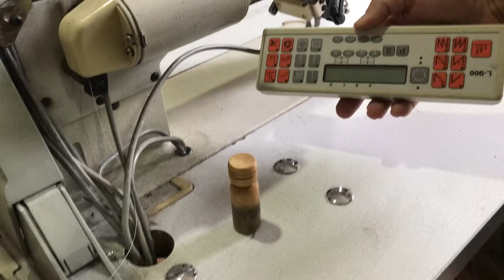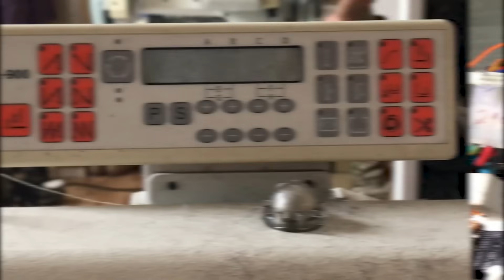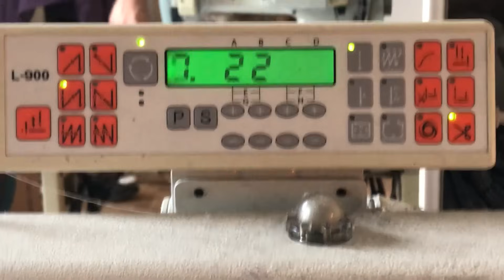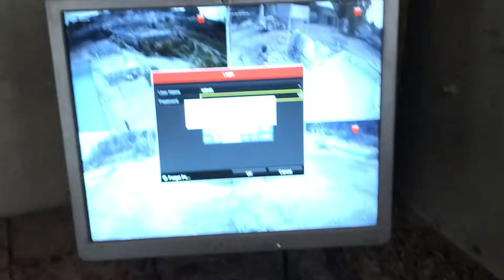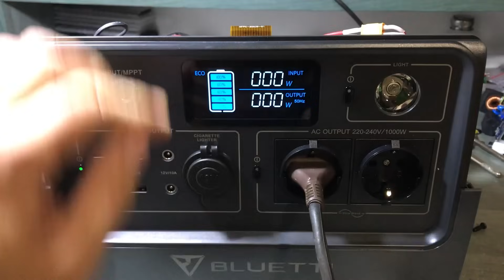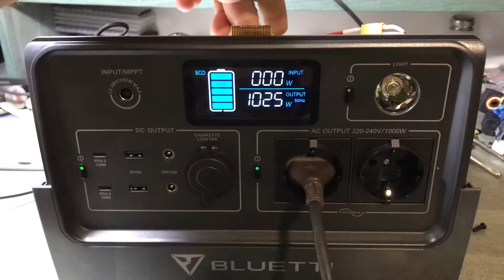Siruba L918, Balun for DVR Cam, Bluetti EB70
Електросолянка:
00:00 - стара знайома, просмислова прямострочка Siruba L918 через півтора роки прийшла з новою проблемою.
04:57 - "Балуни" для відеонагляду, брак. А Ви знаєте, що таке "балун", як працює, що в середині і для чого потрібен?
06:36 - умови праці на віддаленому об'єкті...
06:57 - Bluetti EB70 настрашився холодильника. Згорів інвертор...